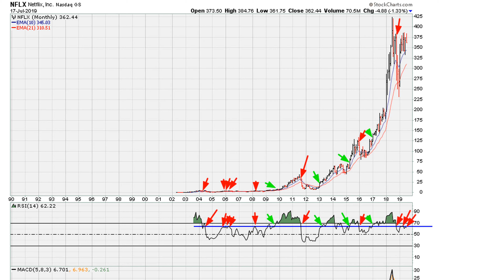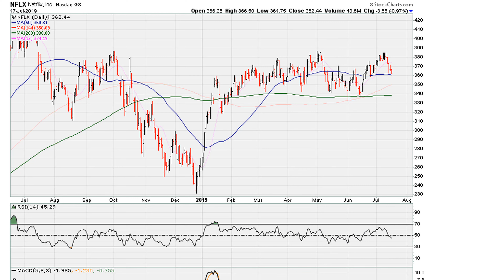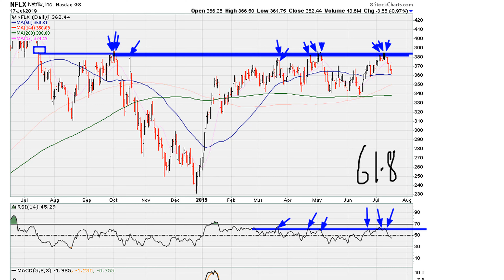NFLX - Pre Drop Hindsight Chart Analysis - #1000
I demonstrate how to use simple price and RSI trend lines to gauge where the odds of a swing trade direction are pointing to. Only odds. Based on original Muathe.com Concepts!

$NFLX $FDN $XLC $IVW $VUG $QQQ $IWF $IVV $VOO $SPY

ABOUT MUATHE.COM

SIDENOTES

PENDING USO WTIC